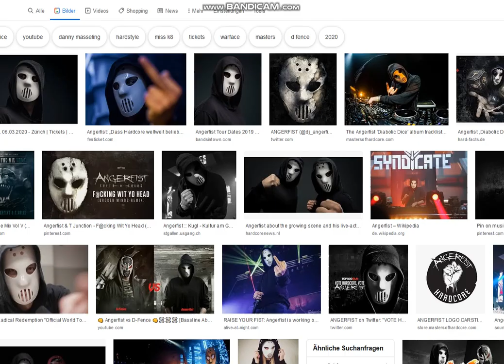I lel'd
AI overlords in the making and such. I got there from studying a little about AI music "making" using neural networks.
Creative Jobs aren't safe at all ;)